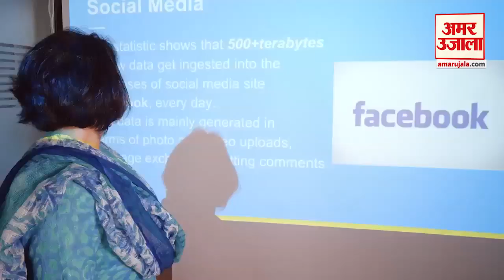Budget 2020: बजट में Businessmen चाहते हैं टैक्स में रिबेट, क्या है व्यापारियों की सरकार से मांग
1 February को पेश होने वाले Budget को लेकर Businessmen की अपनी मांगें हैं। व्यापारी वर्ग का कहना है कि इस बार Finance Minister  Nirmala Sitharaman Budget में  Tax Slabs और GST पर खास नजर रखें।